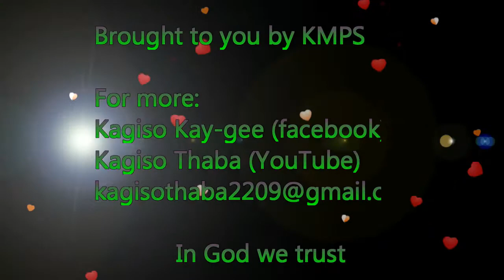Life is not smooth sailing by Kagiso Kay-gee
Never stop dreaming, aim higher, believe in yourself, be a dreamer of dreams, know all the dreams that you have and have no limitations in everything that you wish for. Kagiso, T. (2017) South Africa: KMPS